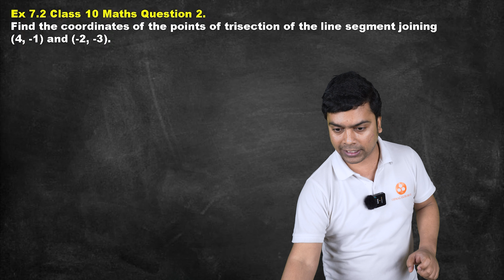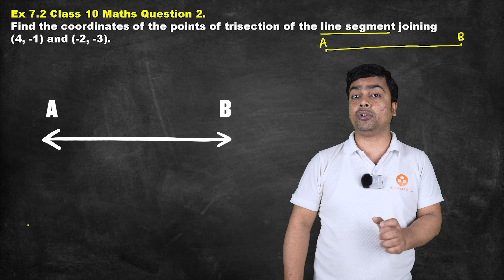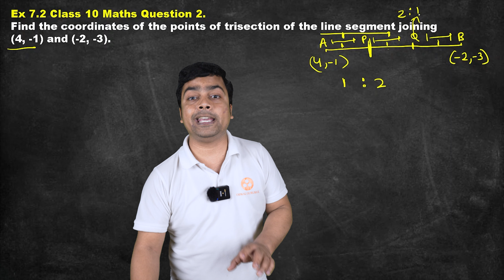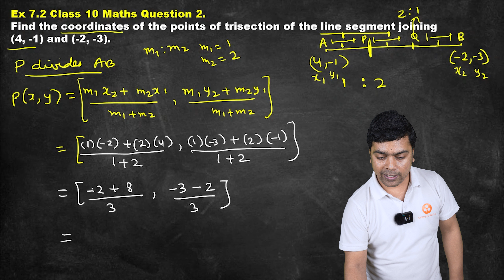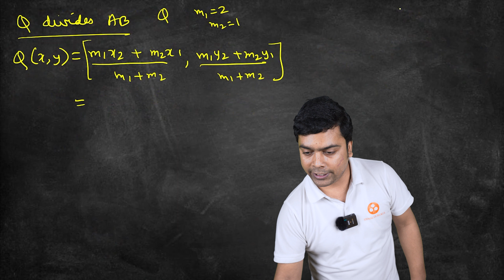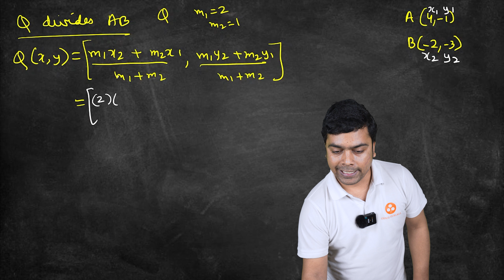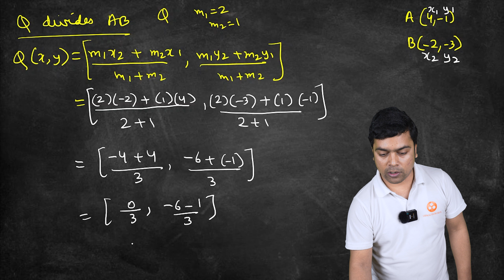Coordinate Geometry Ex 7.2 Q2 | CBSE Class 10 Maths Chapter 7 | NCERT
In this session, Imran Sir will be covering the concepts, Formulas of Coordinate Geometry Class 10 Maths Chapter 7, Problem Solving of Ex 7.2 Q2 with Easy, Simple Steps.

✔️ Class: 10th
✔️ Subject: Mathematics
✔️ Chapter: Coordinate Geometry (Chapter 7)
 ✔️ Topic Name: Coordinate Geometry Ex 7.2 Q2
 📌  Topics Covered in this Video (By Imran Sir): Class 10 Maths Ex 7.2 Q2